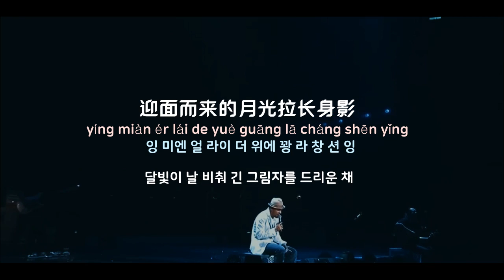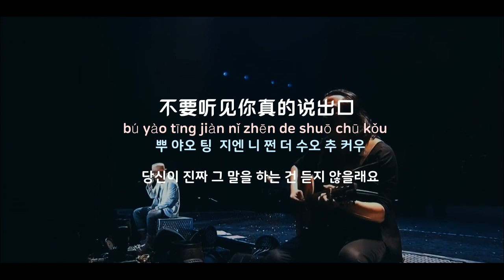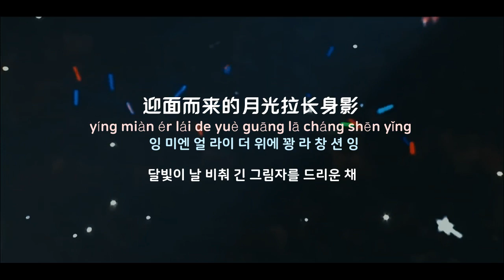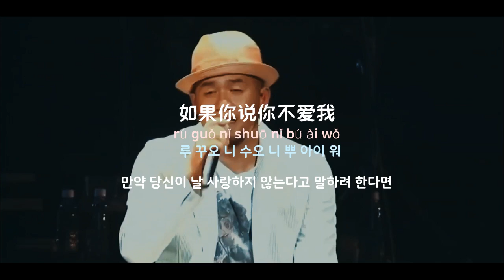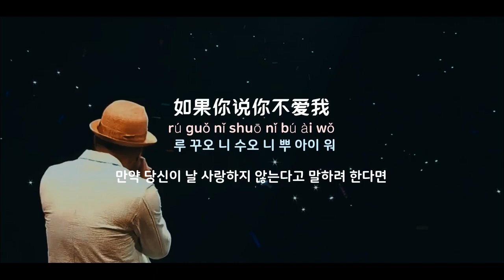[중국노래] 한글가사/ 해석 /자막/병음 장진악(张震岳)의 애아별주(爱我别走)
발표 : 1998년 작곡작사 : 장진악(张震岳)